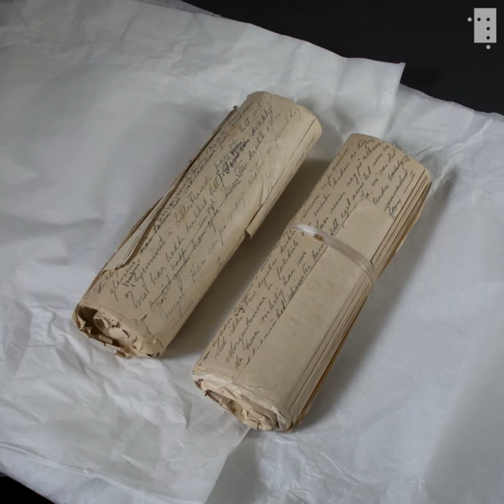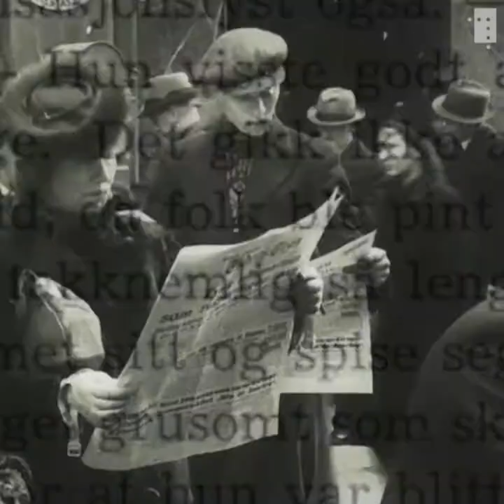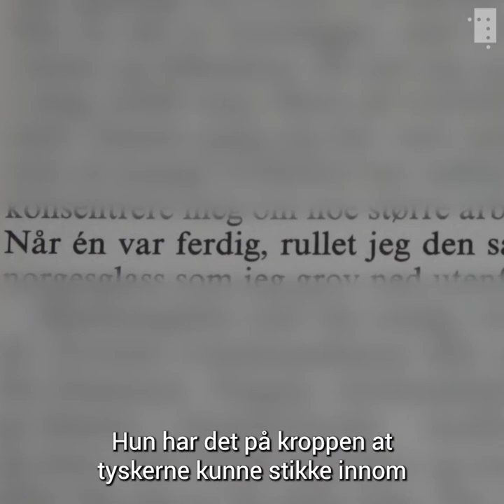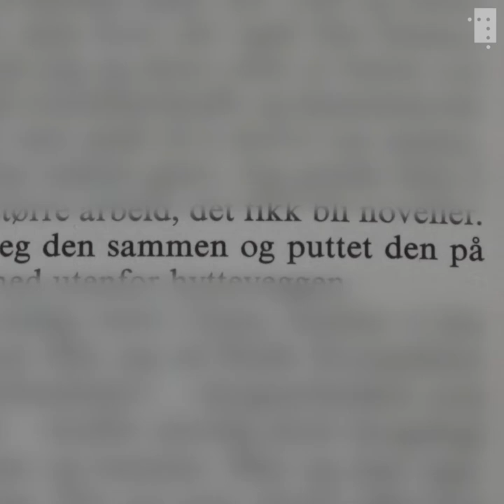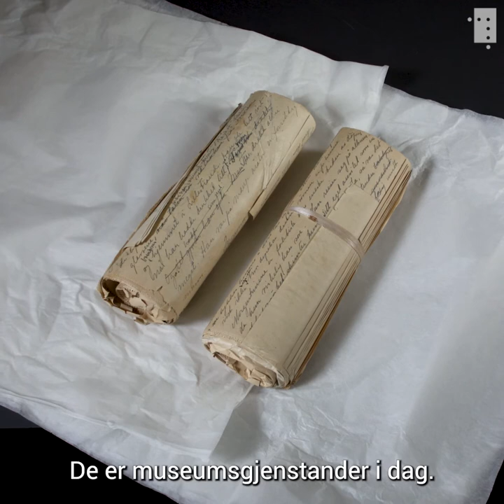Finnes det upubliserte Ebba Haslund-noveller her?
Manuskriptene lå nedgravd bak hytta, gjemt for nazistene.

Kort tid før Ebba Haslund gikk bort, ringte hun Nasjonalbiblioteket om en helt spesiell donasjon. Manuskriptene til hennes debutbok var blitt skrevet under krigen og holdt skjult for nazistene. Nå var hun klar for å gi dem fra seg.

Men hva befinner det seg egentlig på rullene? Kan det være upubliserte noveller her?